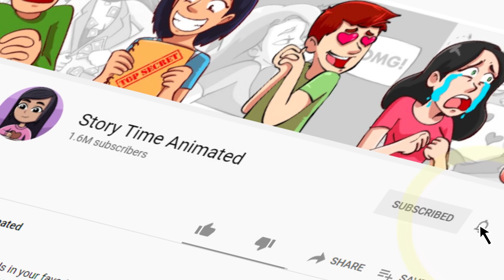Mom Is A Monster: Don't Mess With Her When She's Mad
“We called your mom, she said she forgot but she is on her way,” Mrs Turpin, the ballet teacher informed me.

“She’s not my mom,” a ten year old me mumbled under my breath as Mrs.Turpin walked away, “She’s my stepmom.”

Hi, my name is Annabelle. Don’t forget to tell a friend too!

My mom and dad went through an awful divorce when I was eight years old. Living arrangements were in favour of my dad while I visited my mother every other weekend.

My dad and I had a great relationship until he came home one day when I was ten years old and said that he was married.

“You must be the little angel Andrew told me so much about,” Gloria said, batting her eyelashes at my dad. “I think we’ll be great friends.”

Gloria, who insisted that I call her mom, reminded me of a book I read, Dr. Jekyll and Mr. Hyde. She was extremely mean when we were alone but when my father was around she was extremely nice.

“Dad, I don’t think Gloria likes me very much. I don’t like how she treats me,” I told my dad one afternoon while we were watching television.

Without moving his gaze from the television my dad replied, “Give Gloria time. She has never been with a guy who lives with his child before. This is new territory for her.”

“It really doesn’t take much to treat someone with common courtesies and basic human decency, Dad.”

When I told my mother, she was furious, not only with how Gloria was treating me but the fact that my dad did nothing about it. She tried to discuss the situation with my dad but he told her that she was just jealous because he had moved on and remarried.

One weekend before my mom dropped me back at my dad’s house she gave me a small gift.

“It’s not my birthday.” I shook the box.

“Well if you open it, you’ll find out what it is,” my mother smiled at me.

I ripped off the wrapper excitedly and held up a phone.

“Thanks mom!” I wrapped my arms around her neck.

“No, problem baby. Now you can call me anytime and we can talk.”